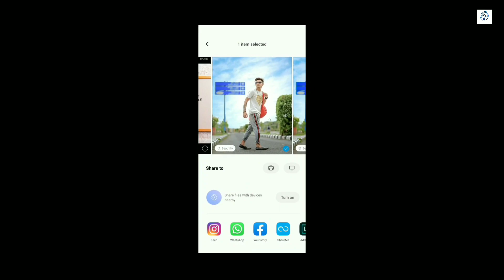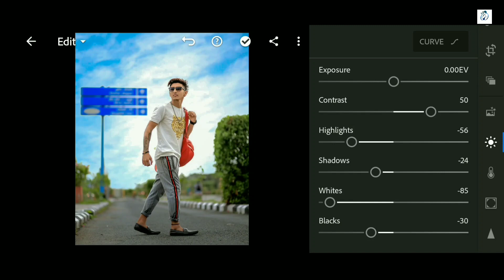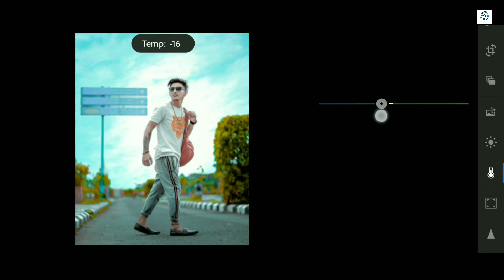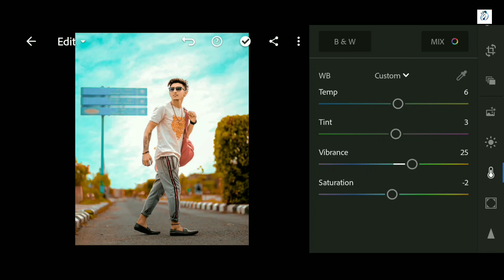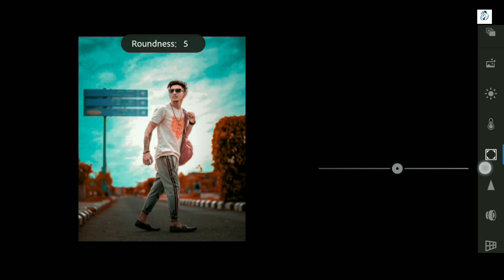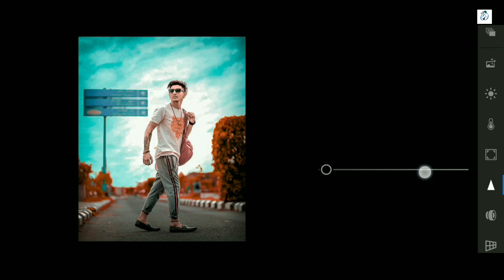Moody Teal & Orange Color Effect Photo Editing In Lightroom 2020 | New Lightroom Mobile Tutorial